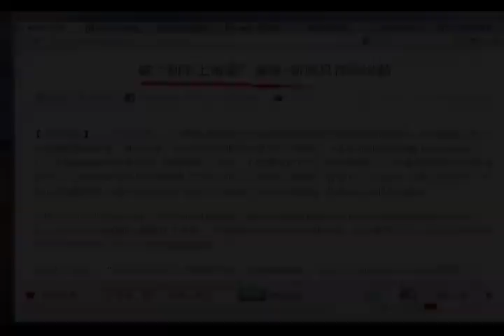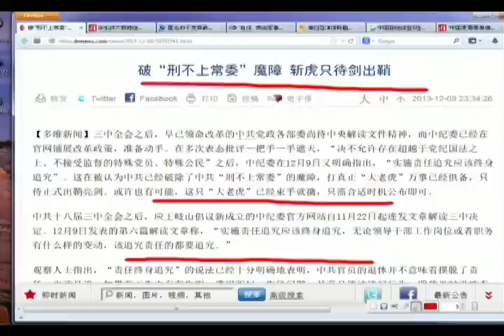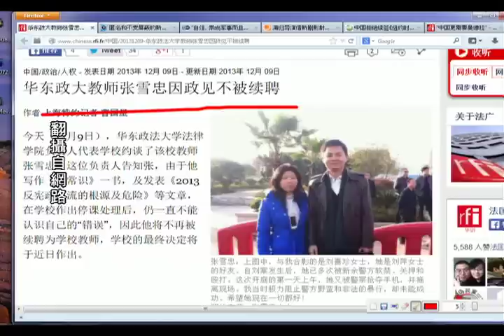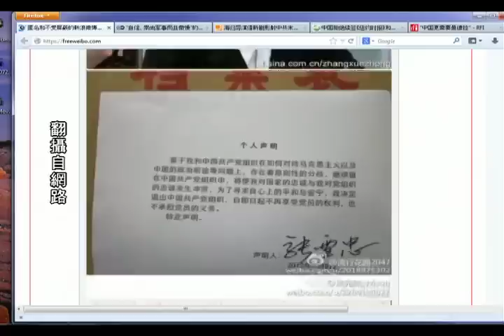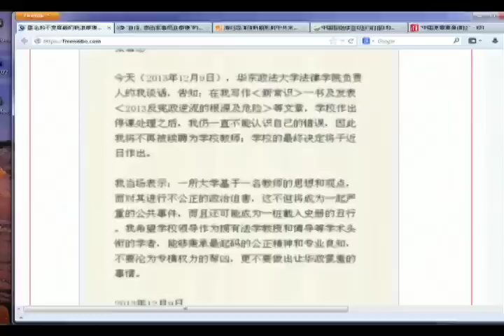《今日点击》 周永康只待剑出鞘被斩 （2-13/12/10）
《石涛.Radio 》的特别节目：
电视片《毛泽东》被撤换 政治大事件？【概述】（2013/12/12）